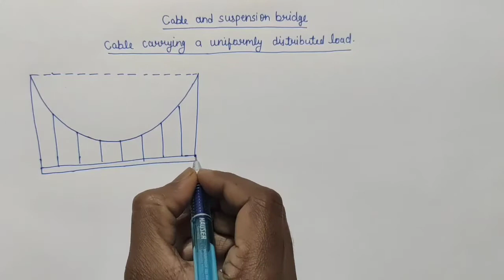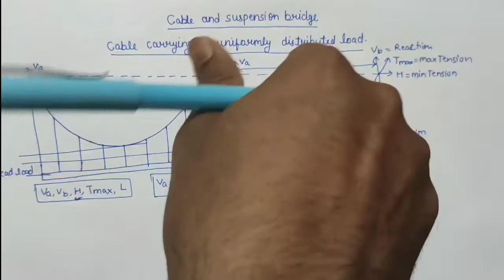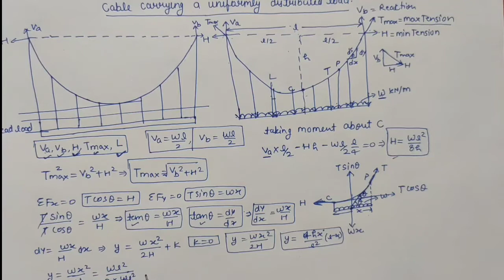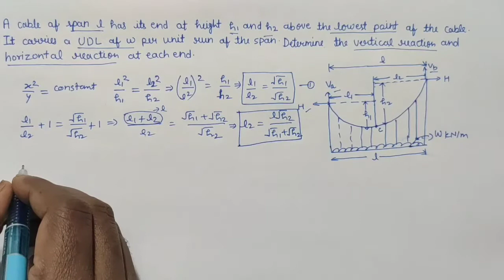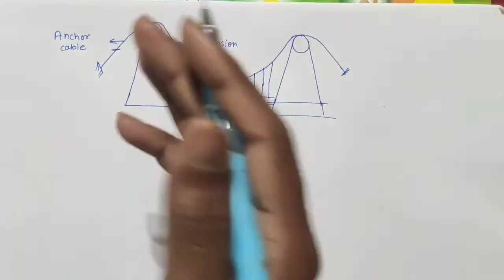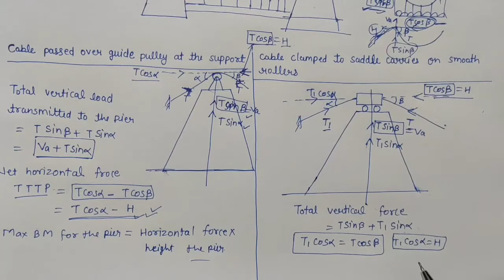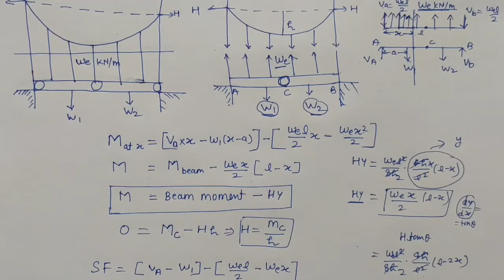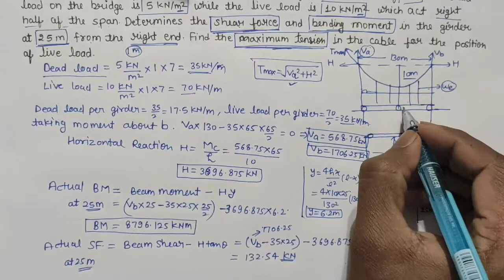Cable and suspension bridge (complete video)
cable carrying a uniformly distributed load

three hinged stiffness girder

guide pulley with smooth roller and saddle with smooth roller

how to calculate maximum tension and minimum tension